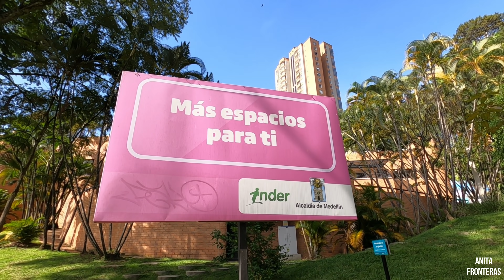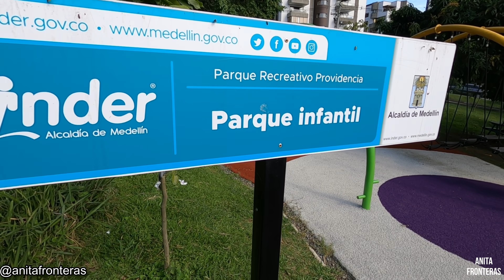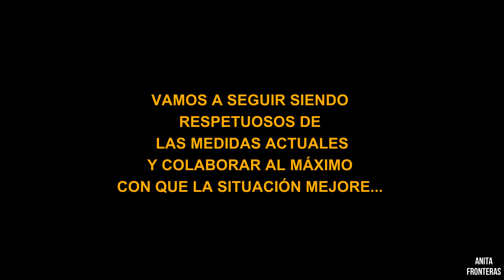ASÍ es un PARQUE de CLASE ALTA en COLOMBIA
🔴Si te agradan mis videos, el mejor regalo que me puedes hacer es pasándola bien y enviándome una donación aquí:

Acompáñame en colombia a conocer un parque recreativo público en la zona de elpoblado , el sector más pudiente de medellin , entre apartamentos de lujo y mucha zona verde.